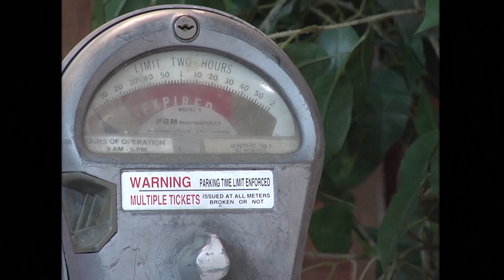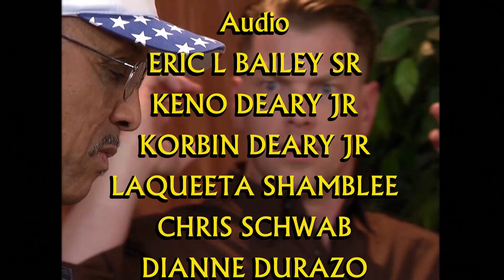Home Time (Full Episode) | Ep1 | "Family Celebration"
Dad wants to leave the house but his family has a surprise celebration in store for him.

Cast
ERIC TOMS
JILLIAN DUNN
CONNIE SHIN
IMARI REYNOLDS
IAN STARKS
FRANK NEUHAUS
GEOFFREY PRATHER
JAMES JONES JR
JERAMIE HAMILTON

Production Management
DANIELLE ROSS
KEVIN BRUCE
CHAVEL DEVINE
CHARLES WINNERS

Assistant Director
DANIELLE ROSS
IAN STARKS
CHAVEL DEVINE

Technical Director
CLIFF PRESENT
AARON JACKSON
LAQUEETA SHAMBLEE

Camera
MC FRANKLIN
CHAVEL DEVINE
CHARLES WINNERS
JARRED HODGDON
FLORA ZHENG
 IAN STARKS
KENO DEARY JR
DONALD BRIGGS
MARINA LEE
CLIFF PRESENT

Script Assistant
ZELIA PENG
MONICA VALENTINE
KORBIN DEARY
JARROD PORTER

Audio
ERIC L BAILEY SR
KENO DEARY JR
KORBIN DEARY JR
LAQUEETA SHAMBLEE
CHRIS SCHWAB
DIANNA DURAZO
PEGGY KELLEY
AARON JACKSON

DIANA LIEN

Makeup
ERIN NELSON
ALIX MIMRAN
KAREN MURANKO

Production Design
JARRED HODGDON

Art
JARRED HODGDON
MARSHALL MALONE
KENO DEARY JR
KORBIN DEARY

Wardrobe
JARRED HODGDON
CONNIE SHIN
FRANK NEUHAUS
GEOFFREY PRATHER
JILLIAN DUNN

Editor
JARRED HODGDON

Music
“Home Time”
Written by Geoffrey Prather
and Jarred Hodgdon
Performed by Geoffrey Prather

“Nth Degree”
courtesy of Jammho

Production Assisant
 ZELIA PENG
KAREN MURANKO
PEGGY KELLEY
JERAMIE HAMILTON
MARK TREIGER
JASON WEIR
MONICA VALENTINE
JARROD PORTER

Craft Services
JOAN HODGDON
JOE HODGDON
DIANA LIEN

Printing Services
COPYHUB (Ray)
IMAGE360 (Lacy Cox)

Thanks To
AARON WHEELER
CHRIS MILLERGEORGE FALARDEAU
BOBBIE FERGUSON

Produced through the
facilities of Pasadena Media.